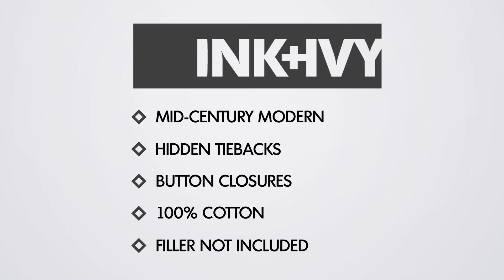Alpine Duvet Cover Set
Spice up your bedroom with the INK+IVY Alpine Collection. Dusty shades of yellow and taupe play up this broken chevron motif for a casual update to your bedroom. For a clean look for any room in your home, this duvet cover features a button closure.